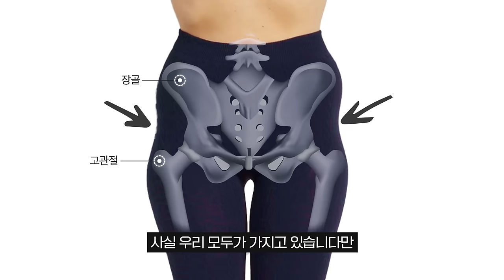처진 지방 '쫙 끌어올려' 힙딥 빵빵하게 채워주는 💠기적의 애플힙 루틴 💠 (엉덩이 터져도.. 욕하지 말긔...🥸♥️)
뿌사뿌기/ 중둔근 10분컷 뿌사뿌기
2024 매월 1일 오후 1시 [짧강효확 홈트루틴]

🔹이지은 다이어트가 입고 있는 '부종 ZERO 순환레깅스' 구경하기

Chapter
00:00~ 인트로
02:01~ ⭐사전설명
06:58~ 루틴 START
06:18~ (왼발 앞) 1번 동작
08:06~ 2번 동작
09:08~ 3번 동작
10:07~ 4번 동작
11:08~ 5번 동작
12:09~ (오른발 앞) 1번 동작
13:16~ 2번 동작
14:16~ 3번 동작
15:17~ 4번 동작
16:17~ 5번 동작
17:20~ 아웃트로